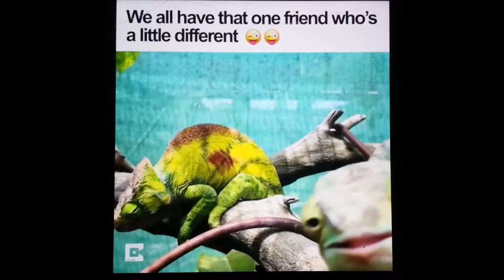We Kennen Allemaal Wel Zo Iemand Die Een Beetje Anders Is